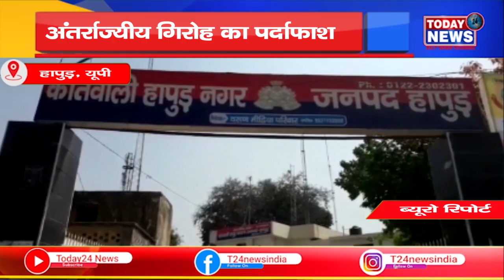अंतर्राज्यीय गिरोह का पर्दाफाशII TODAY24 NEWS CHANNEL 24x7 II